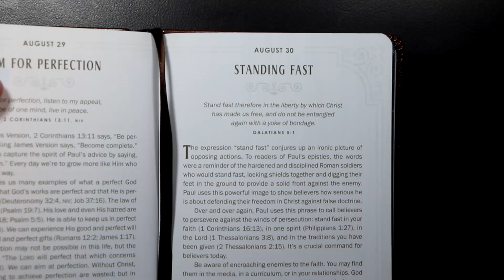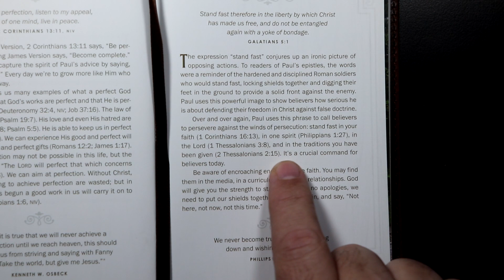Walking With God - August 30th - Standing Fast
Sorry for the delayed upload today. I mistakenly thought it was already posted.

Walking With God devotional for August 30th.